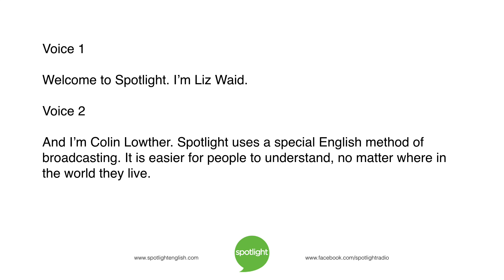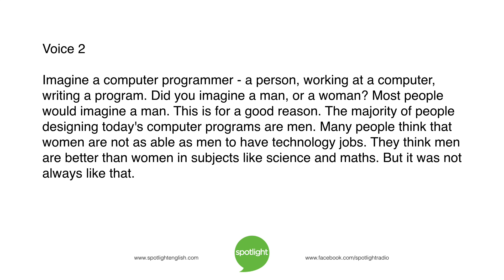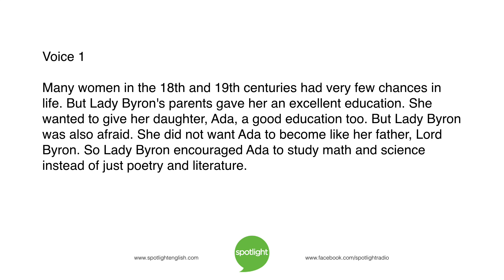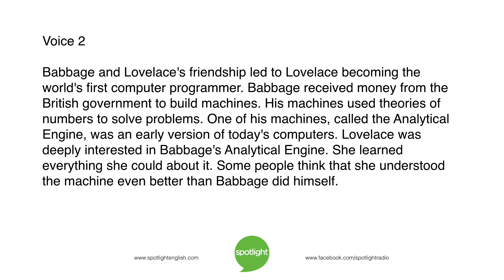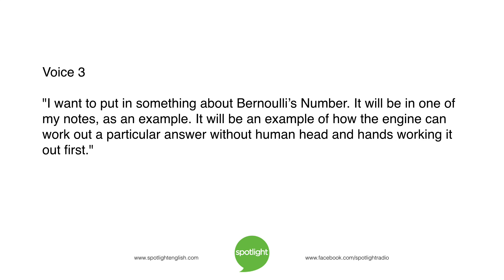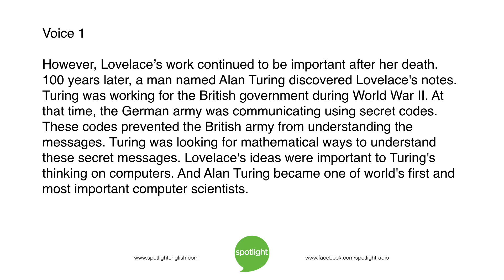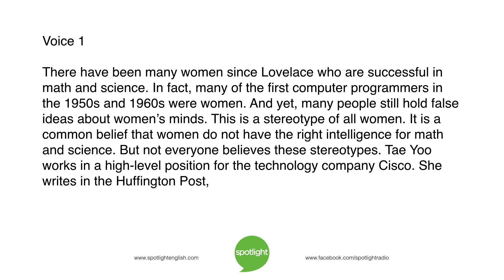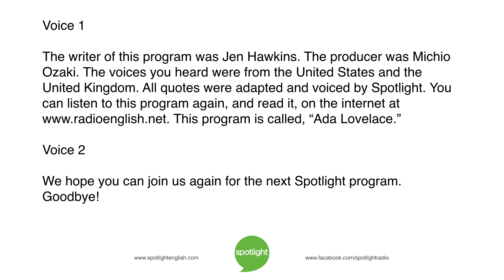Ada Lovelace | practice English with Spotlight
Liz Waid and Colin Lowther tell about Ada Lovelace, the women who wrote the world's first computer program.